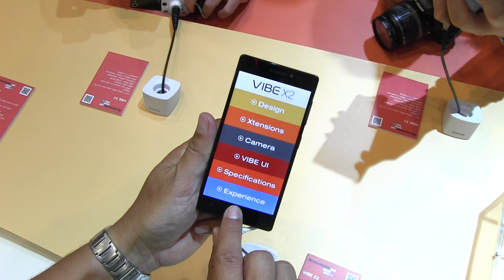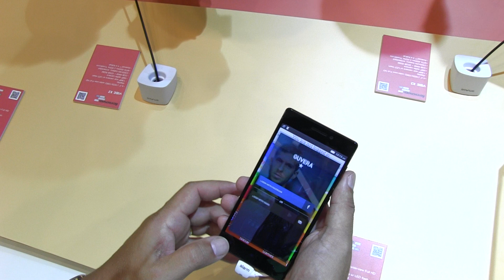Lenovo Vibe X2 [IFA 2014]